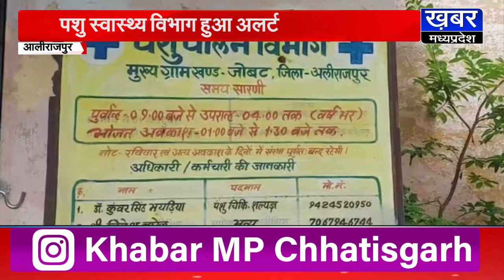ALIRAJPUR में लंपी वायरस की दस्तक,2 पशुओं की मौत से मचा हड़कंप !